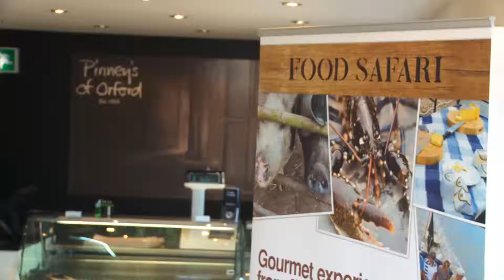Food Safari UK foodie experiences company